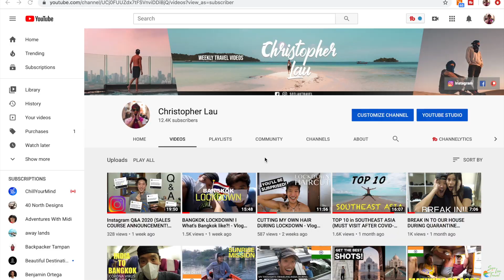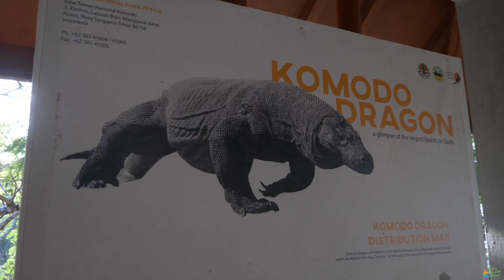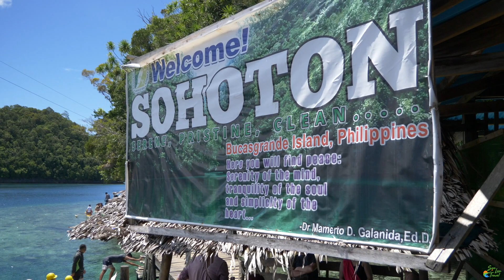My TOP 10 HOTELS in the WORLD!! (Welcome to my new studio setup) - Vlog #176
These hotels and resorts, have it all! These are my top 10 hotels or accommodations I've ever stayed at, as a full time travel vlogger for over 2 years! From luxury, to no star, these were some of my favorite stays based on my experiences! Stay until the end to see my new studio setup and more!

I’d love to help you guys make your dream, into a lifestyle and reality! I'll be launching it summer of 2020!

1. Soneva Kiri, Thailand - 13:41
2. Sanctuary Pakbeng Lodge, Laos - 11:53
3. Club Tara Resort, Philippines - 10:25
4. Pulo Cinta, Indonesia - 9:10
5. Floatation Suite Mekong, Cambodia - 7:51
6. XPirates Dive Camp, Indonesia - 6:50
7. Sahara Desert Glamping, Morocco - 5:05
8. Aura House, Indonesia - 3:48
9. Timber Cove Resort, USA - 2:39
10. Paradise Elegance with Paradise Cruise, Vietnam - 1:25

Equipment:
Main Camera: Panasonic GH5
Panasonic GH5 Lens 12-60mm
Backup Vlog Camera: Canon G7X Mark ii
GoPro Hero 7 Black
RODE Video Mic Pro+
DJI Mavic Pro II Zoom
DJI 6 Pk ND Filters for Mavic Pro II Zoom
Lowepro ProTactic 450 AW Backpack
Joby Handypod